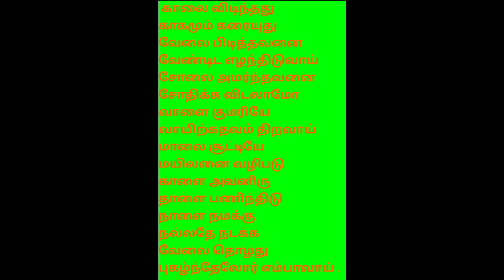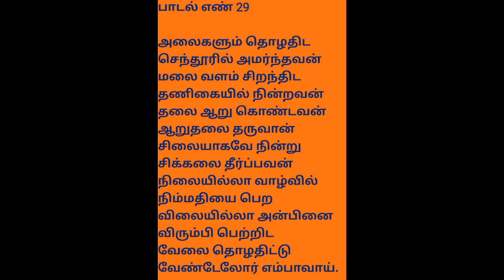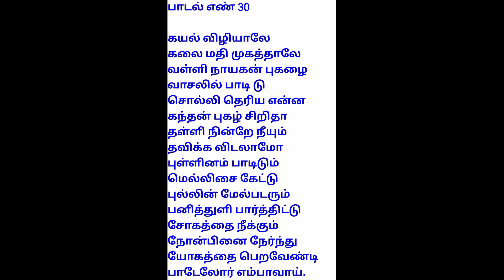கந்தர் திருக்கோவை பாடல்கள் 28,29,30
கந்தர் திருக்கோவையின் 30 பாடல்கள் நிறைவு பெறுகின்றன. திருப்பாவையை போன்று மார்கழி மாதத்தில் தினம் ஒரு பாடல் வீதம் பாடி வர முருகன் அருள் முன்நிற்கும்